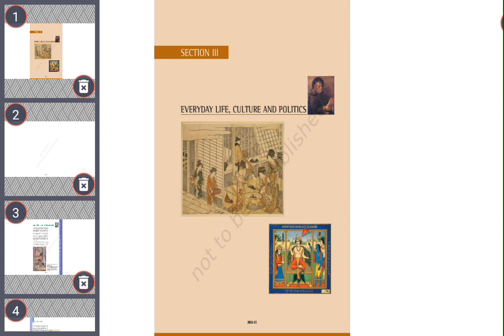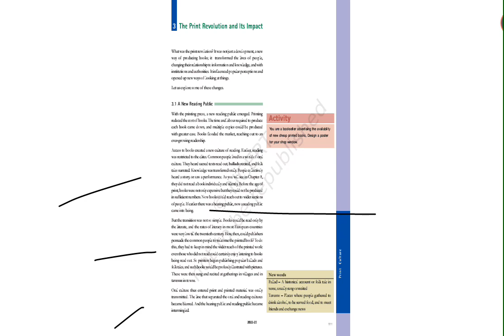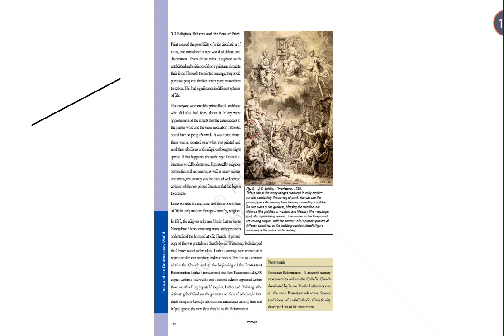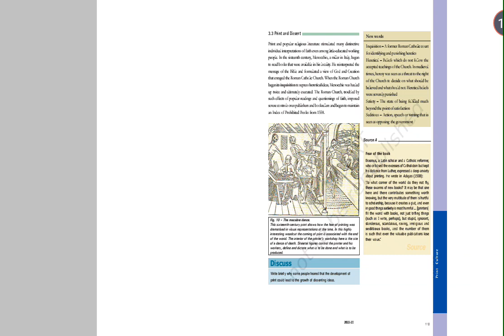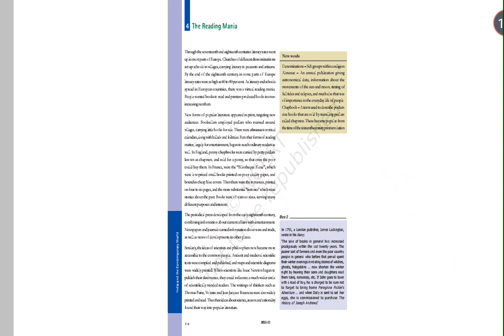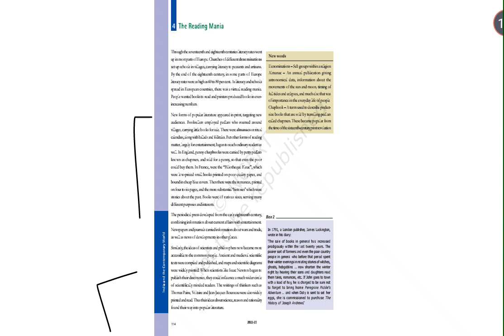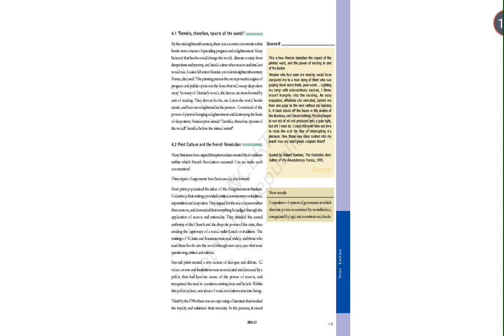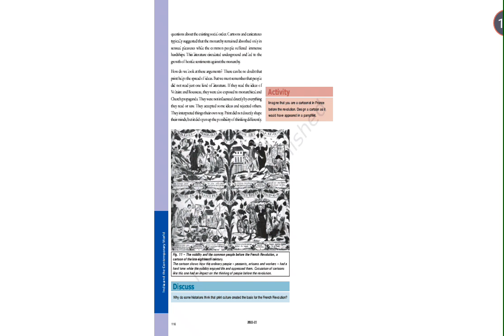Print Culture and the Modern World /lecture-3/ 1 shot /blackboardstudyrelax /NCERT Explanation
A)-Print media
B)-Mass communication
C)-Gutenberg printing press
D)-Book publishing
E)-Journalism
F)-Literacy
G)-Enlightenment
H)-Industrial Revolution
I)-Information revolution
J)-Media studies
K)-Cultural history
L)-Globalization
M)-Digital age
N)-Communication
O)-technology
P)-Media
Q)-literacy
R)-Educational video
S)-History lesson
T)-Documentary
U)-Lecture

1)-From Gutenberg to Google: The Evolution of Print Culture in the Modern World
2)-""The Impact of Print Culture on Society: Then and Now""
3)-How Printing Changed the World: A Journey Through Print Culture and the Modern Age
4)-""Print Culture and the Rise of Modernity: A Historical Perspective
5)-""The Power of the Printed Word: Understanding Print Culture in Today's Digital Age""
6)-From Pamphlets to Pixels: Navigating Print Culture in the Modern World 7)-""Exploring the Intersection of Print Culture, Technology, and Society in the 21st Century
8)-""Print Culture and the Information Age: Tracing the Development of Modern Communication
9)-""The Role of Print Culture in Shaping Modern Identity and Culture""
10)-The Future of Print Culture: Adapting to Changing Technologies and Societal Needs".

Print culture refers to the widespread use of printed materials, such as books, newspapers, magazines, and pamphlets, as a means of communication and dissemination of knowledge. The development of the printing press by Johannes Gutenberg in the 15th century is considered a turning point in the history of print culture, as it enabled the mass production of books and other printed materials.

The impact of print culture on the modern world has been significant. It has facilitated the spread of knowledge and ideas, the development of literacy, and the democratization of information. Print media played a crucial role in the Enlightenment, the Industrial Revolution, and the rise of modern nation-states. Print journalism and book publishing have been central to the development of modern democracy, while literary works have become an important part of national and cultural identities.

However, the rise of digital media in the 21st century has brought new challenges to print culture. The availability of information online has led to concerns about the quality of information and the role of traditional media. The development of e-books and online publishing has also raised questions about the future of print media.

Overall, print culture has played a vital role in shaping the modern world and continues to evolve alongside technological advancements.